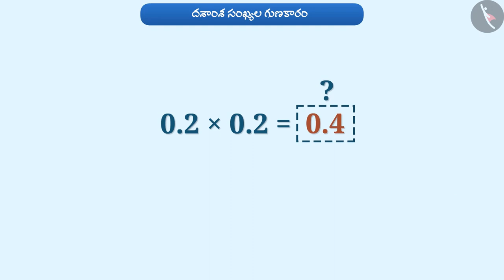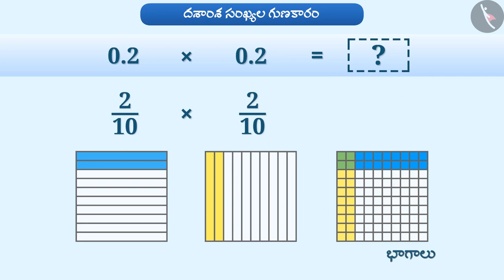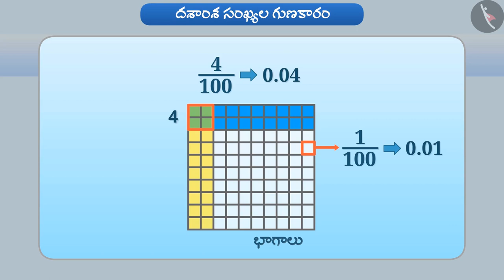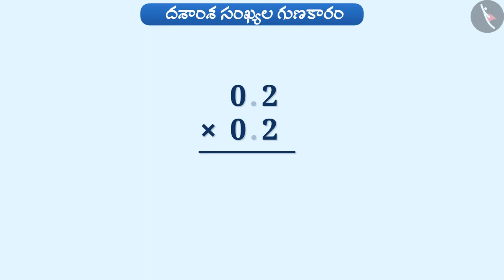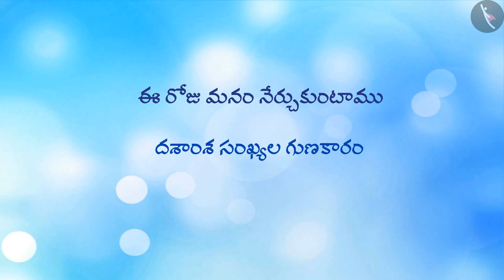దశాంశ సంఖ్యల గుణకారం | Part 2/4 | Multiplication of Decimal numbers | Telugu | Class 7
"దశాంశ సంఖ్యల గుణకారం | Part 2/4 | Multiplication of Decimal numbers | Telugu | Class 7 | భిన్నాలు | कक्षा 7 | NCERT | భిన్నాలు మరియు దశాంశాలు

Characteristics of Data- Mean, Median, Mode, Range | Fractions | Grade 7 | NCERT | Fractions and decimals

Welcome to part 2 of Multiplication of decimals. In this video, we will discuss the concept of Multiplication of decimals.